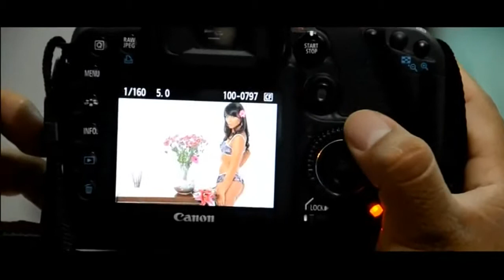intimas Making offmp4